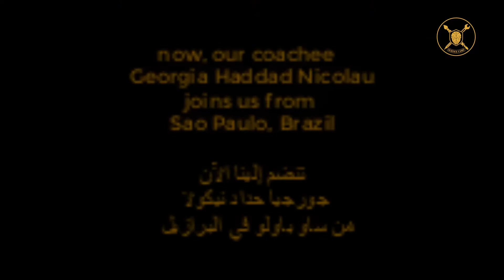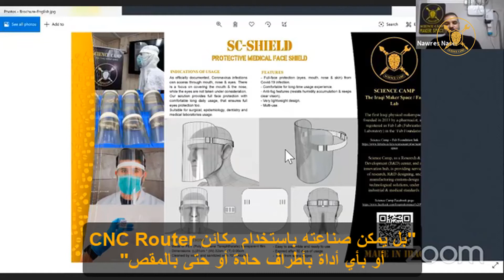Nawres Arif participation in the global virtual event of "Viral Response"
Nawres Arif (founder of Science Camp (the Iraqi maker space/Fab Lab)) participation in the global virtual event of "Viral Response" this week's debate was co-chaired by Christina Rebel, Wikifactory with Georgia Nicolau, Lab Procumum to host the important discussion about coordinating international efforts in the humanitarian field as part of the Maker Gathering by Global Innovation Gathering, Careables and Wikifactory.
Viral Response has been developed by Wikifactory to bring communities together in response to Covid-19, and to help create a more resilient world beyond.